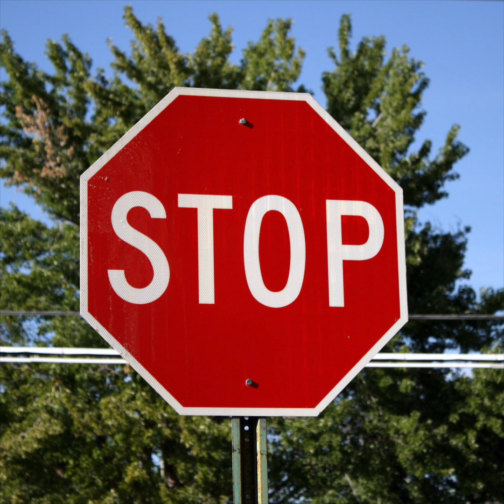ECSC Masked Singer - Slovenia - The Stop Sign - Voda